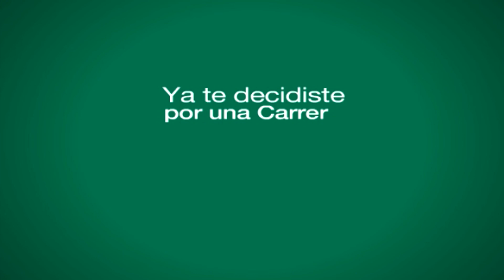Nota Santiago Fernández - Hindú